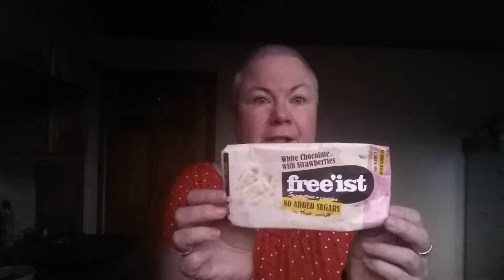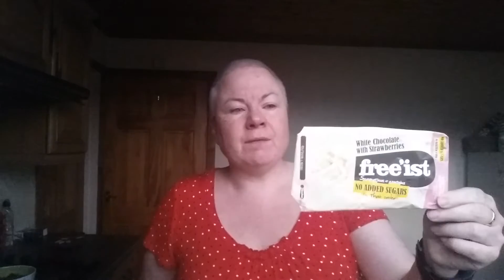Free'ist White chocolate with strawberries - Keto Review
Warning...TMI ALERT!!!